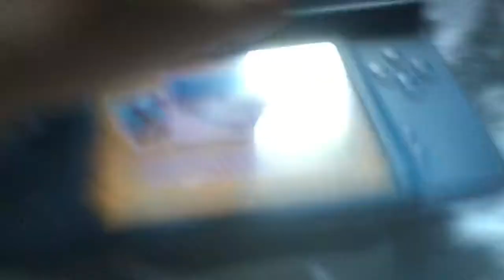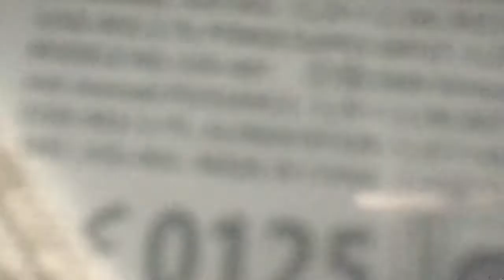the Birdy show Season 3 Episode 7 the Nintendo DS clip 2